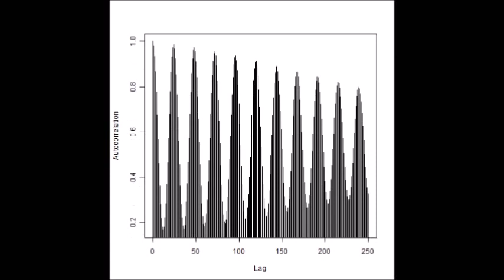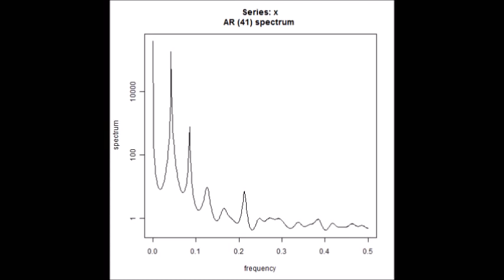超音波発振計測解析システム（超音波テスター Ultrasonic tester）